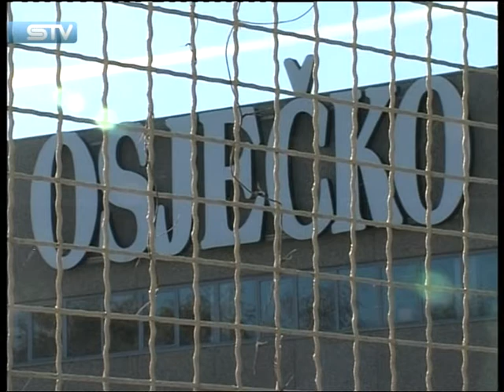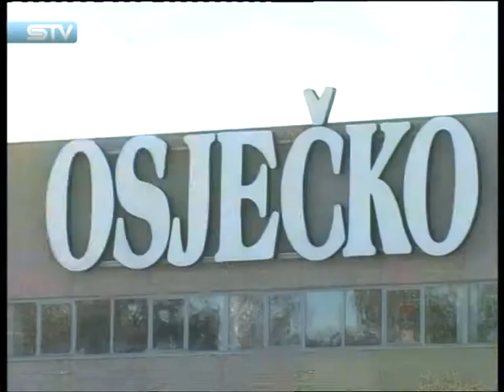STV 8.11.2012. Radnici ispred pivovare